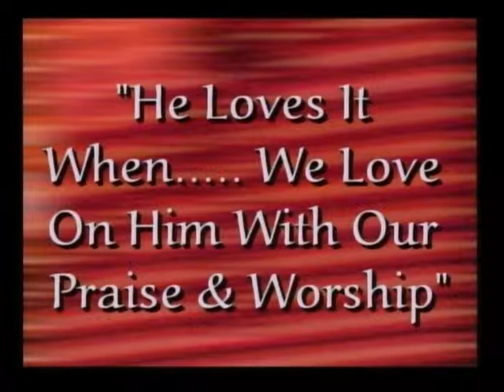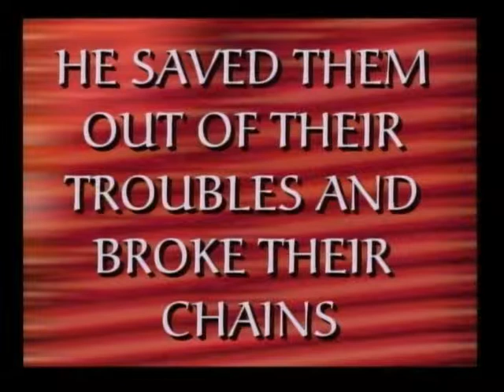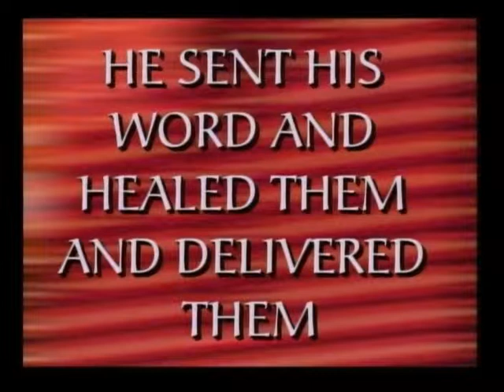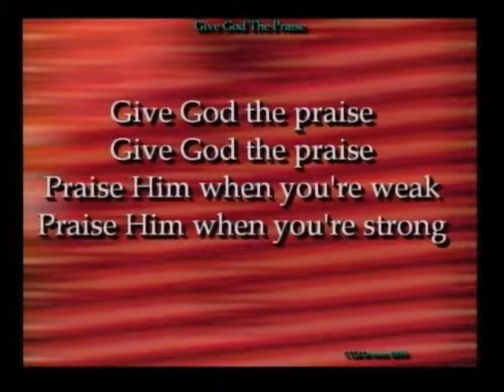February 14.mpg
He loves it when we. love on Him with Praise & Worship. That's exactly what we did on Valentine's Day. I preached a little and we sang & praised a little. Then I preached a little and we worshipped a little. I just know it was the best Valentine's gift we could have given the Lord. our praise & worship!